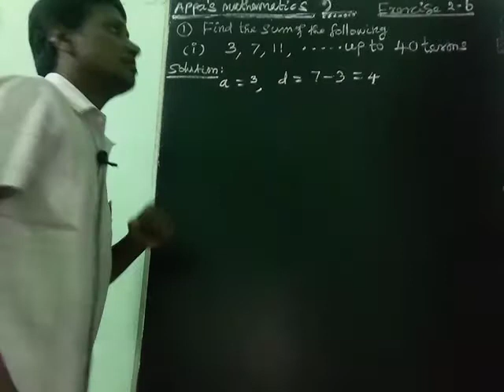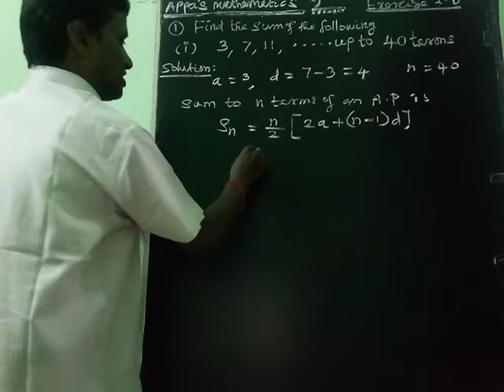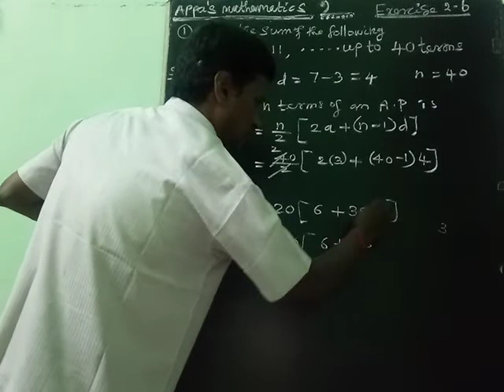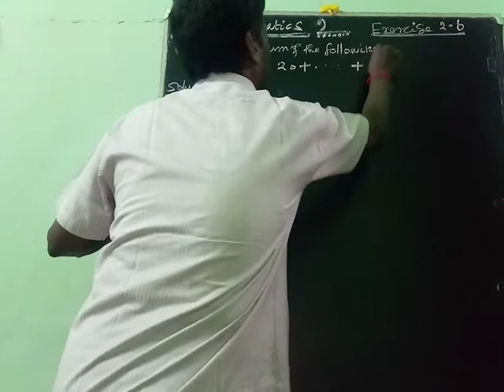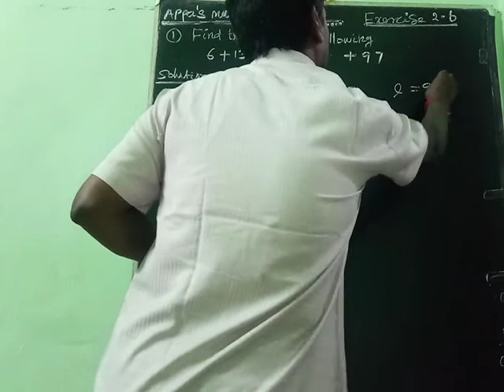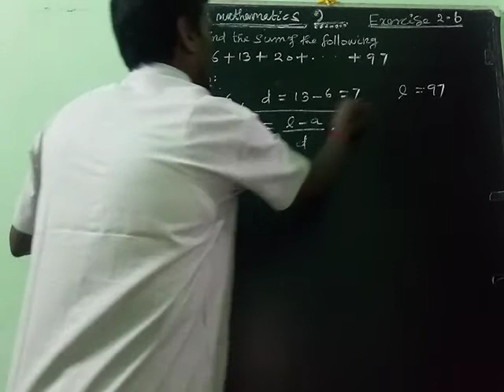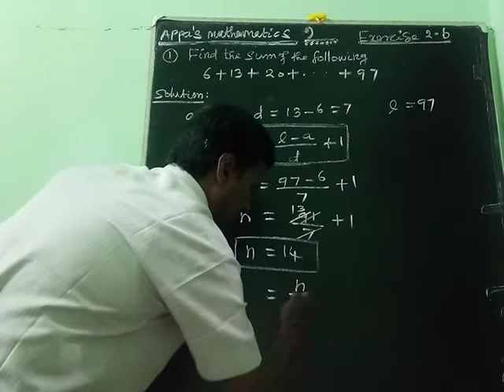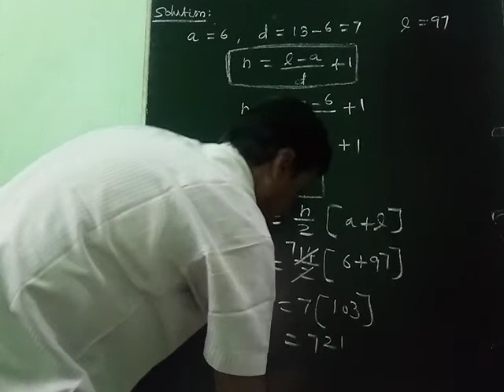NUMBERS AND SEQUENCES (EXERCISE 2.6 FIRST ROMAN)